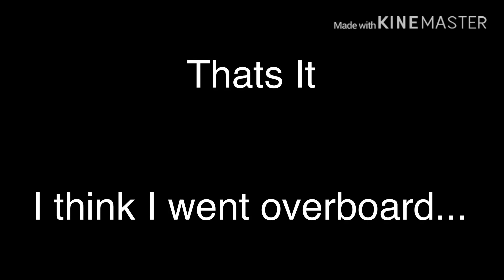Clan Z - Tryouts Open | Midoriya vs Todoroki | My Hero Academia | Stick Nodes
Song

You say run orchestral version ( NOT OWNED )

I never grinded this hard before